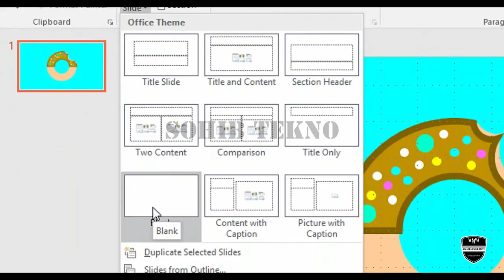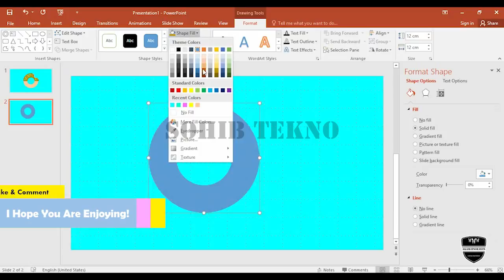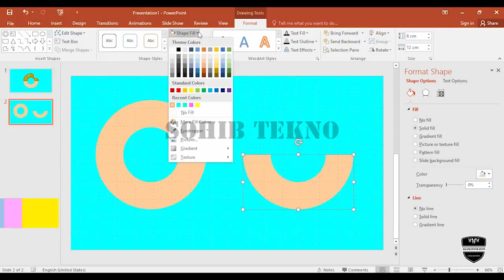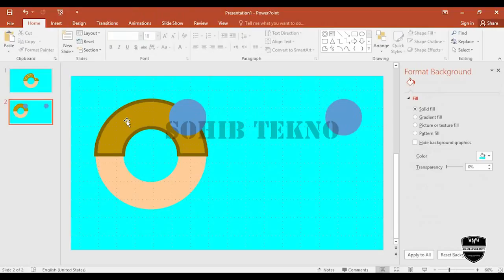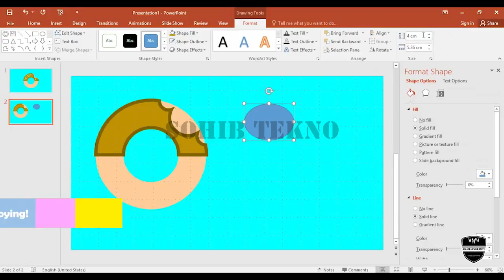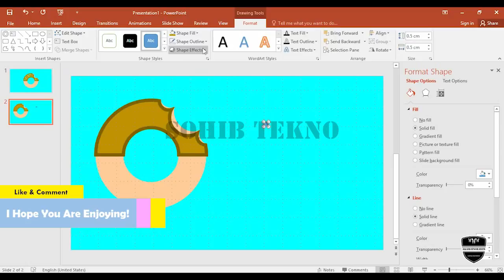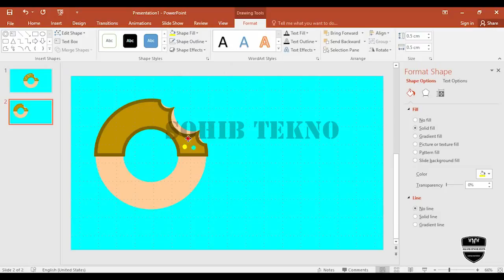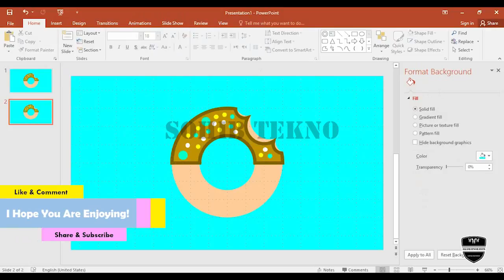Cara Membuat Vector Donut | PowerPoint Design Bahasa Indonesia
Video ini berisi tentang powerpoint design yaitu langkah-langkah cara membuat vector donut dengan powerpoint 2016. Video ini bersubtitle Bahasa Indonesia dan Bahasa Inggris.

00:00 = Opening Video
00:33 = Cara Membuat Vector Donut dengan PowerPoint 2016

Cara mudah desain dengan powerpoint 2016.

Please...

Salam Hangat
AkamatsoeArts